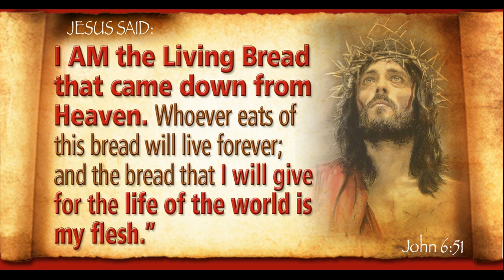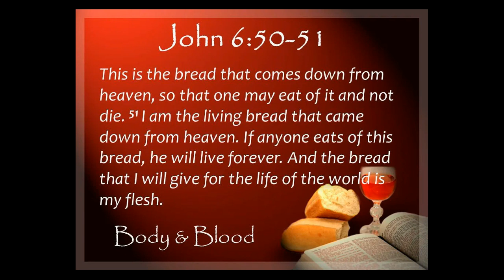APRIL 27 THE GOSPEL